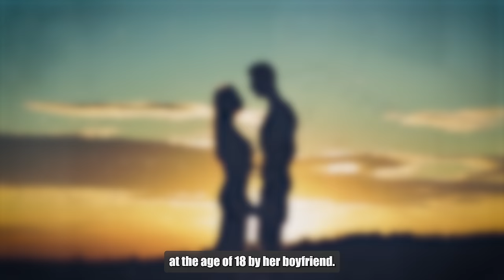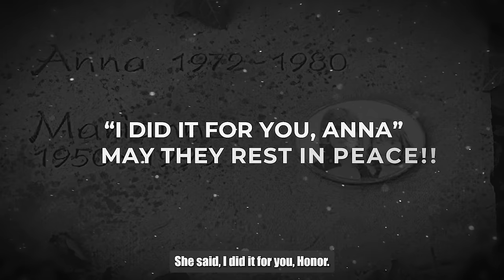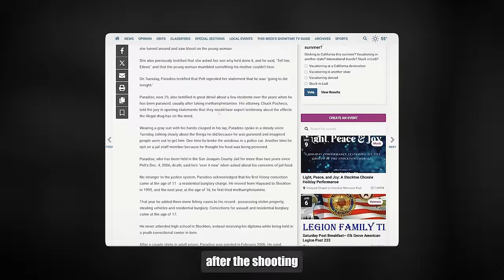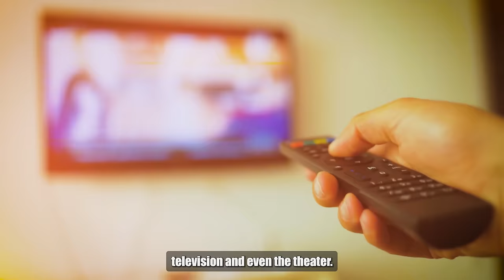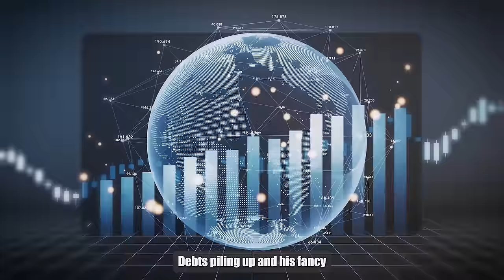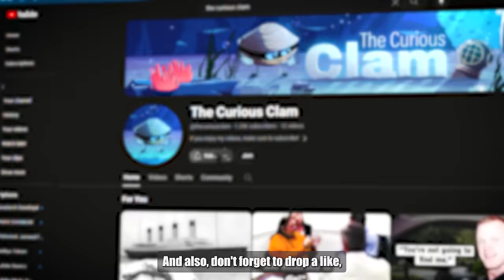Convicts That Were Killed In Court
These are some Convicts Who Were Killed In Court. Also, let me know if you think these killings were justifiable or not!